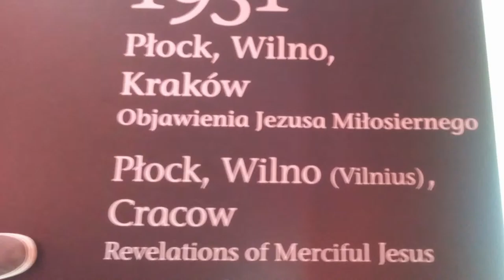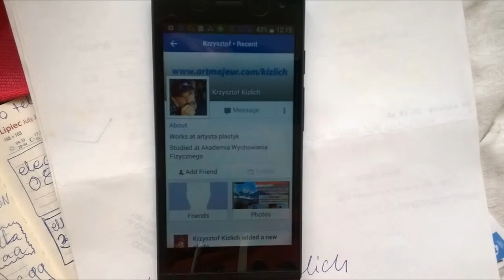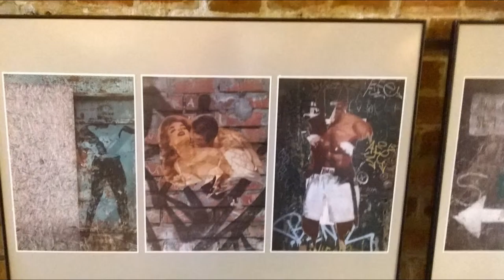DAMY RADĘ,GDY MAZUR ZA DORADZANIE NA STRONĘ PEPICZKÓW PRZEPĘDZIMY I PO LICHWIE!!!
NIE PRZESZKADZAJCIE DZIECIOM PRZYJŚĆ DO MNIE, BO DO NICH NALEŻY KRÓLESTWO! GDZIE NIE MA MIŁOŚCI,TO ŻADNA WIEDZA NIE MA WARTOŚCI//PUSTE I PRÓŻNE SŁOWA U LOCH NA ROZRODZIE 500+!!! PAŃSTWO DA//SPANIE ZA DARMO NAUKA ZA DARMO WSZYSTKO ZA DARMO,GDY LIDKA MUSIAŁA ODPRACOWAĆ KIEDYŚ,A DZIADUKI CHCĄ I CHCĄ//! DZIKA REPRYWATYZACJA MIESZKAŃ!/ZŁODZIEJE MIESZKAŃ//AFERA W WARSZAWIE!CWANIAKI MUSZĄ SPORO SIĘ UCZYĆ,ABY NABRAĆ KOGOŚ? TAK!!